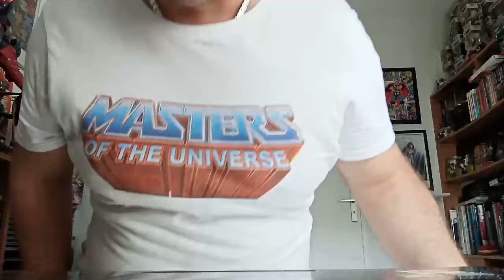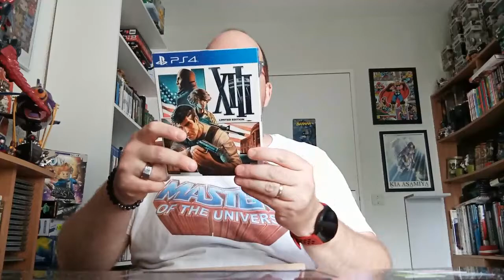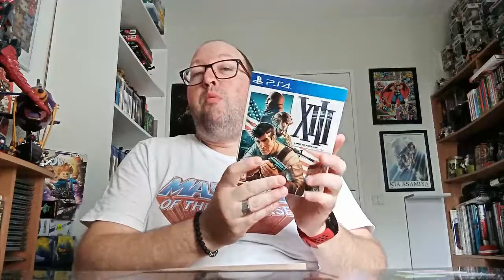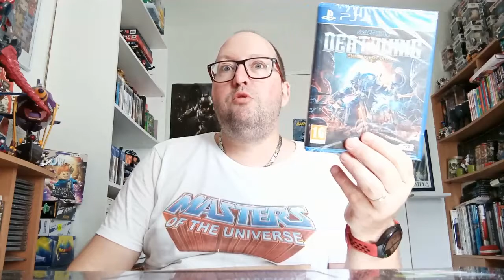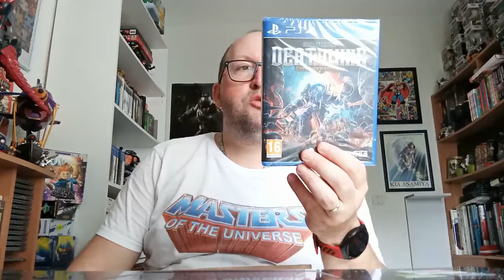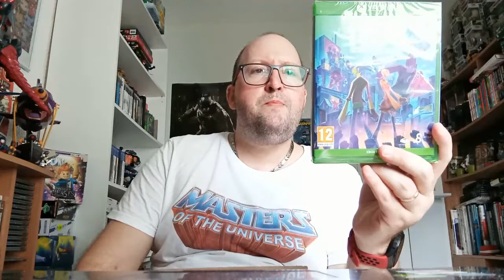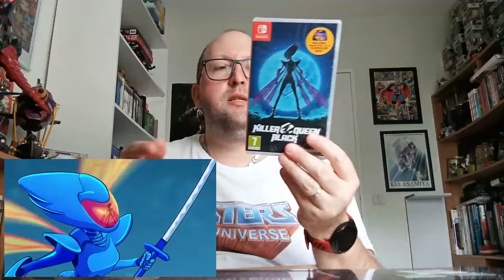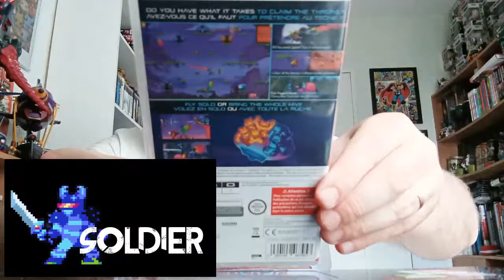Unboxing de la mort qui tue / 5 jeux pour la collection + Coup de gueule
Petit unboxing et gros coup de gueule